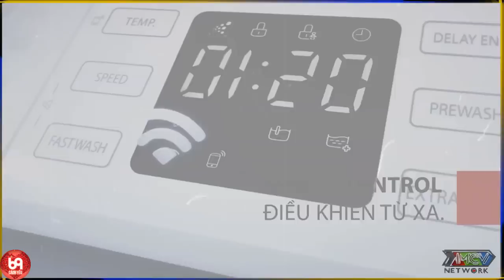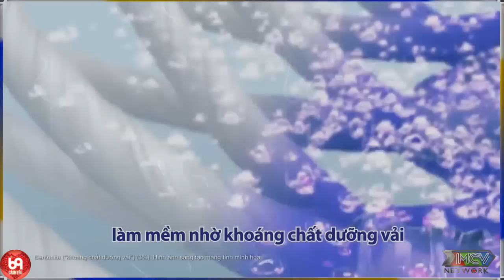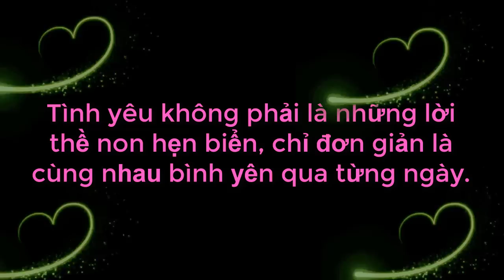THÍM U50 Từ Chối Nam Bảo Vệ Vì '' KHÔNG ĐẸP TRAI '' Làm Ông Mai Quyền Linh ' HẠN HÁN LỜI '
THÍM U50 Từ Chối Nam Bảo Vệ Vì '' KHÔNG ĐẸP TRAI '' Làm Ông Mai Quyền Linh ' HẠN HÁN LỜI ' | 69 CÁCH YÊU
69 Cách Yêu là trang cập nhật những chương trình hẹn hò, ghép đôi, mai mối hot nhất hiện nay BẠN MUỐN HẸN HÒ, HẸN ĂN TRƯA, VỢ CHỒNG SON, YÊU LÀ CƯỚI, MAI MỐI CÙNG NGƯỜI LẠ